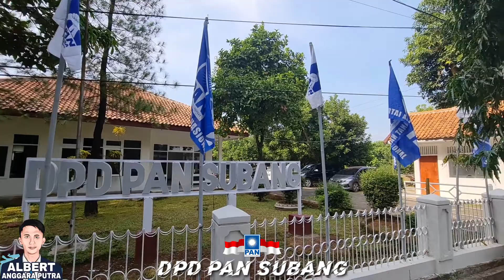DPD PAN Subang kurban Idul Adha 1442 H, Albert Anggara Putra Wakil Ketua Fraksi PAN DPRD Subang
Ceuk pepatah ge "barang siapa yang menanam, pasti akan menuai hasil" Semangat semuanya Saudara-saudaraku ☀️👍

Terimakasih kepada masyarakat yang sudah percaya menitipkan Aspirasinya kepada kami, kami akan terus berjuang tidak akan ditutup-tutupi, M.M.M.
MELIHAT turun langsung ke lapangan, MENDENGAR keluh-kesah Masyarakat, MEMPERJUANGKAN Aspirasi kepentingan umum.

Fraksi Amanat Nasional DPRD Subang
Ketua Saudaraku H. Lutfi Isror Alfaroby (PAN)
Wakil ketua Saudaraku Albert Anggara Putra (PAN)
Sekertaris Saudaraku Bukhori (PPP)
Anggota Saudaraku Apih Tatang (PAN)
Anggota Saudaraku Mas Ratno (PAN)
Anggota Saudaraku Teh Lidya (PAN)
Anggota Saudaraku H. Rizal (Demokrat)
Anggota Saudaraku H. Manaf (Demokrat)

Page FB: Albert Anggara Putra
Grup FB: Sobert Rudal (Sobat Albert Anggara Putra)